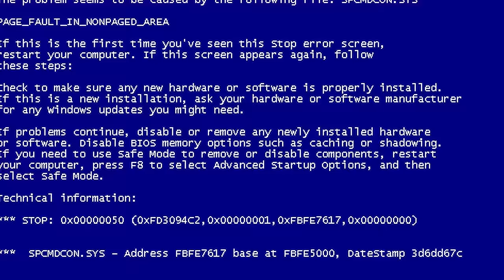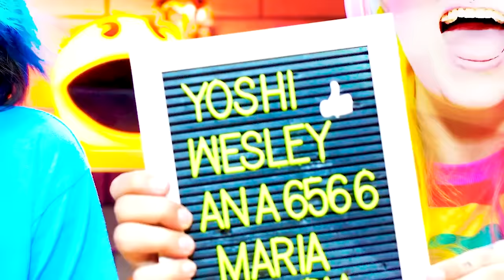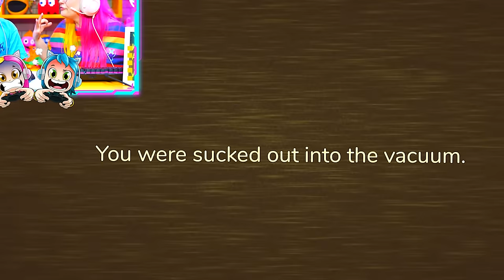ZERAMOS O NOVO DOORS EM FAMÍLIA 😱 ROBLOX Doors ( Alec GO! )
👾 👾 ⚠️ QUEM ESTAVA COM SAUDADES DE DOORS? SAIU UMA NOVA ATUALIZAÇÃO E NÓS JOGAMOS EM FAMÍLIA PRA CONSEGUIR PASSAR TODAS AS NOVAS 50 PORTAS 😱😱😱😱😱